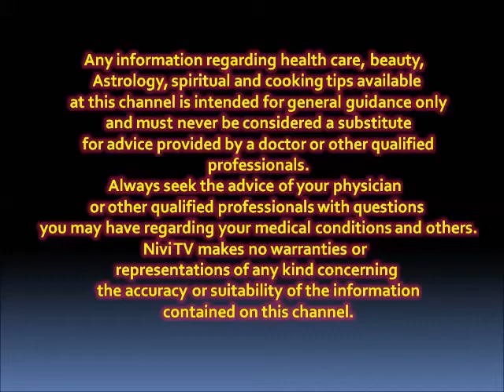நாள்பட்ட சளி ,இருமல் ,மூச்சுத்திணறல் நீங்க முசுமுசுக்கையை உணவில் சேர்க்கும் முறை...